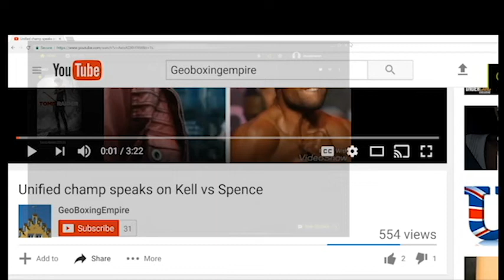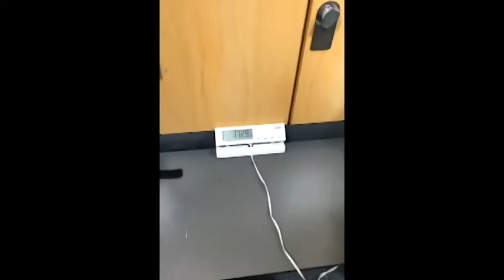Slowest FIGHTER vs Fastest BOXER | ANTHONY JOSHUA in TROUBLE! Andy Ruiz too FAST